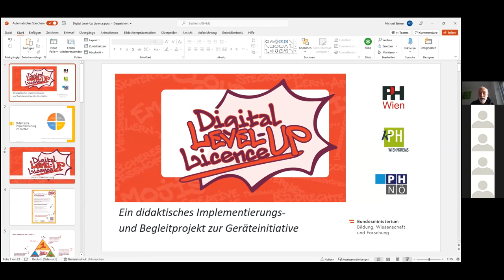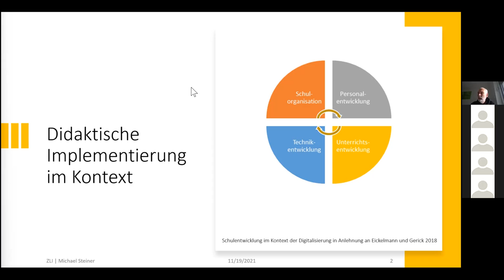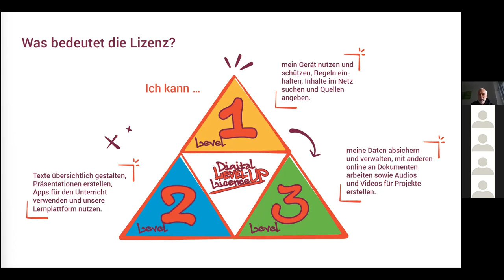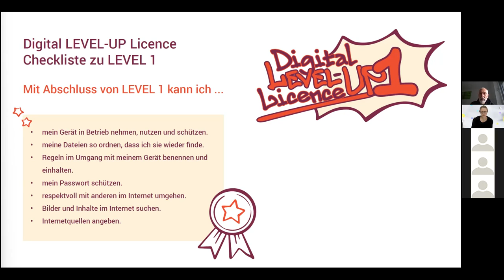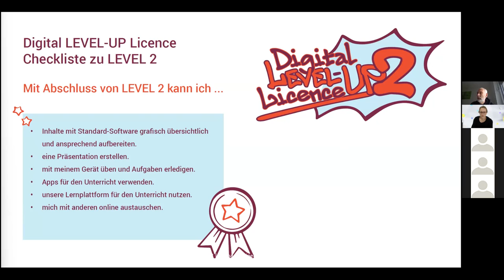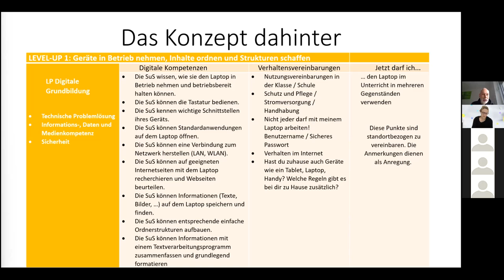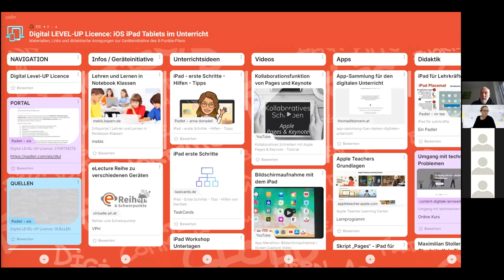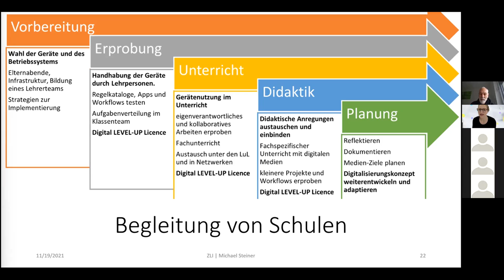VR2 B2 Steiner